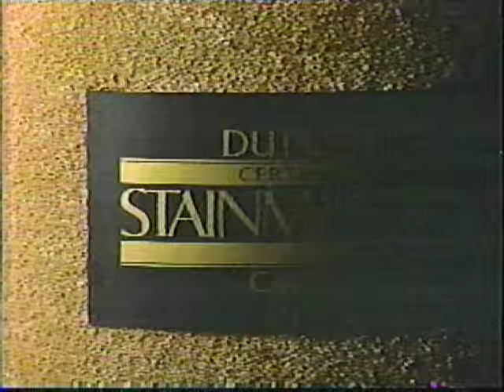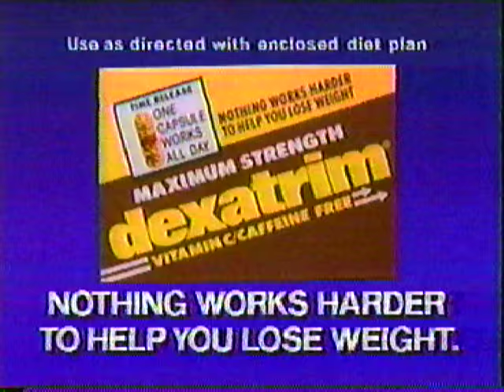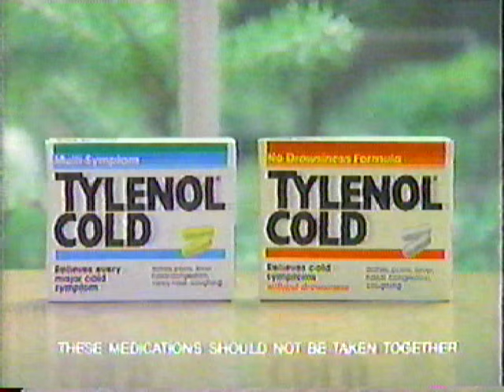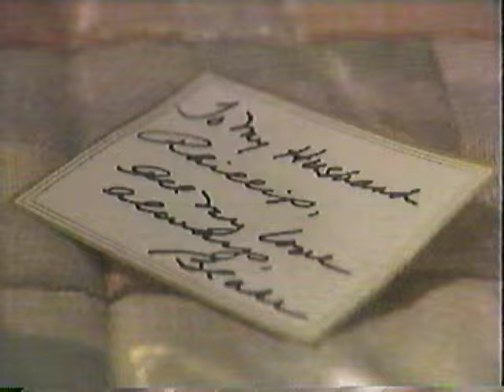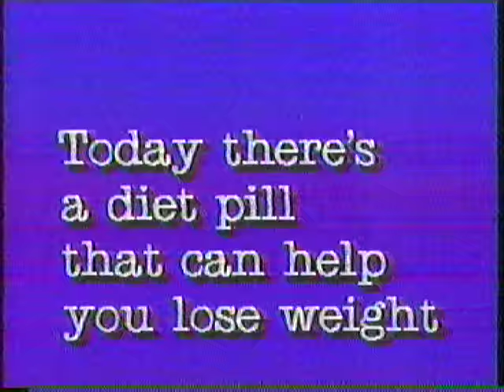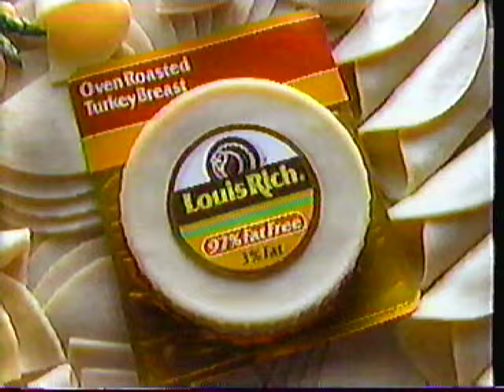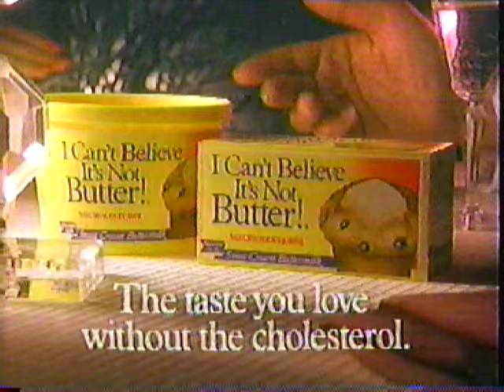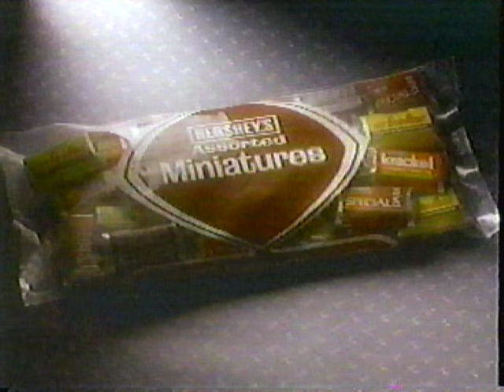Guiding Light February 6, 1990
In the Bauer kitchen, Johnny and Maureen try to figure out where Chelsea is, until she shows up in tears. At the penthouse, Blake is surprised to find Alan-Micheal at her door, but he tells her he didn't know where else to go. Getting treated at the hospital, Dylan's surprised to hear from Harley that A-M is the one who saved him from the fire. Frank arrives at the hospital and tells Nadine and Harley that Pops died in the fire. Dylan and Frank try to console Harley, who feels responsible for Pops' death. Billy arrives, looking for Dylan, and comforts Nadine. A-M tells Blake about the fire and how he had to save Dylan's life. Johnny calls the cops about what happened with Chelsea at the gazebo. Rick and Rae show up at the Bauers' and Chelsea explains how much the fan hates her. She tries to explain to the others why she stayed at the gazebo. Johnny sees the torn up tapes and tells her that the syndication tapes were stolen and the masters were replaced with cartoons. Sam visits Dylan in his hospital room and they discuss Harley and her guilt and how A-M saved him. In the bathroom where Blake's run a bath for A-M, she brings him a drink and helps him undress, getting a little flustered. Once he's in the tub, she offers to wash his back when she sees how sore he is. A-M daydreams about their kiss, and they share a moment. Blake makes an excuse about needing towels, and privately tells herself that she's playing with fire. At the hospital, Vanessa asks Billy about Dylan and offers condolences to Nadine when she hears about Pops. Frank's upset that he can't get in touch with Dana, and he and Harley console one another. Hawk tells Nadine that Harley can have a spare room at the boarding house if she needs somewhere to stay. Frank gives Harley the box from A-M, and tells her that A-M didn't seem happy about having to risk his life for it. Cops arrive to question Sam in Dylan's room, but she wants to wait for Ross. Vanessa intercedes, and Sam and Dylan are grateful. Billy and Vanessa share a moment that Nadine observes. Chelsea tells the others that she thinks the fan is dangerous, and when Johnny presses her, she admits that the fan has her mother's flight info. Johnny wants to change their wedding plans. Blake returns to the bathroom with a towel and robe that she says was a gift that never got given for A-M. He tells her more about the fire, including how he and Dylan went back for Harley's box that had love letters to Dylan on top. Blake consoles A-M and they nearly kiss, but Blake leaves again to refill his drink. A-M finds Blake in the bedroom and returns the robe because it was meant for Phillip. She goes to make a bed for A-M on the sofa, but he stops her. Alone with Rae, Chelsea confesses that she doesn't know how much more of the fan stuff she can take. At the hospital, Harley watches Dylan surrounded by his family from the outside. Frank is upset to go home and find that Dana is still missing. Chelsea asks Rae if she can have the gun Rae used to have in NY. Blake steps away from A-M and tells him they can't. He asks her not to walk away, and kisses her as they fall into bed.